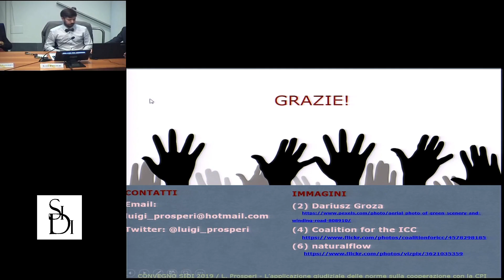16. XXIV Convegno annuale della SIDI - SECONDA SESSIONE - Dibattito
Il diritto internazionale ed europeo nei giudizi interni 5-6 giugno 2019 Roma - DIBATTITO